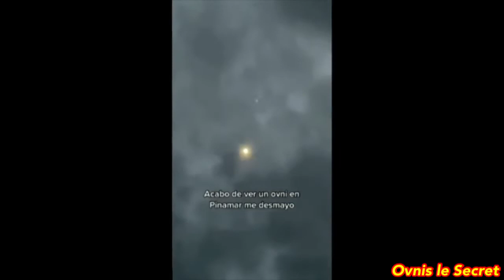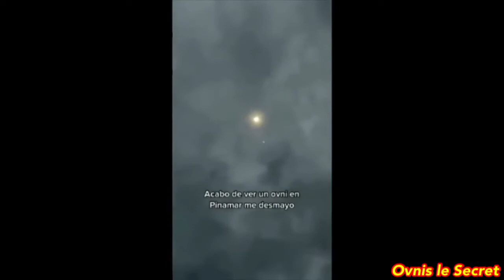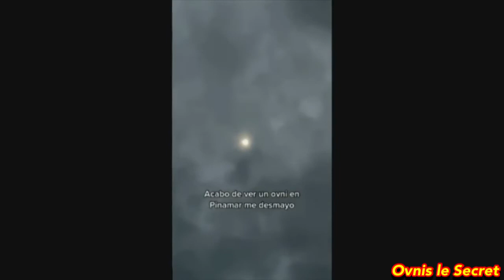Ovni sonde extraterrestre 👽